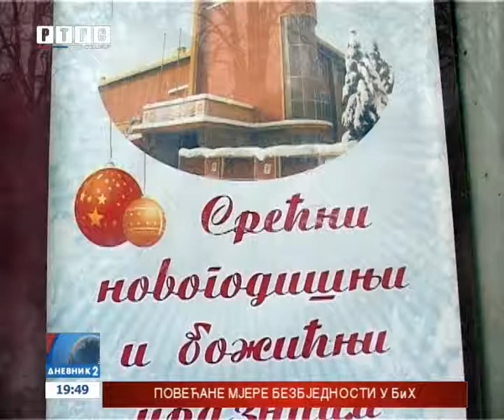Veterani Srpske: Incijativa za donošenje Zakona o pravima boraca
Skupština Udruženja "Veterana Republike Srpske", koja je održana u Brodu, donijela je odluku o pokretanju građanske incijative za donošenje Zakona o pravima boraca i donošenje amandmana na Ustav Republike Srpske, kojim će prava boraca biti Ustavna kategrija.